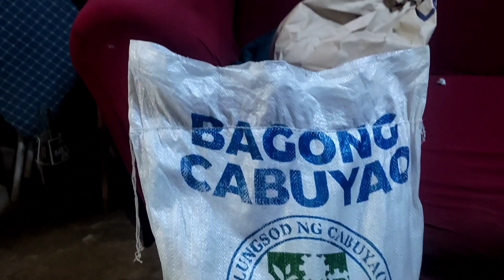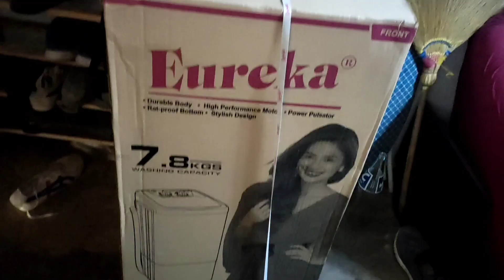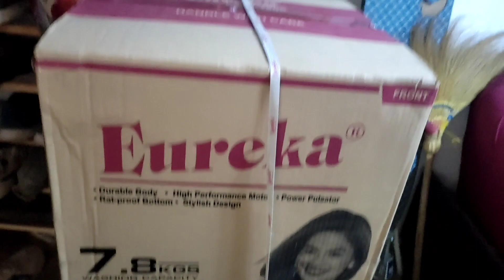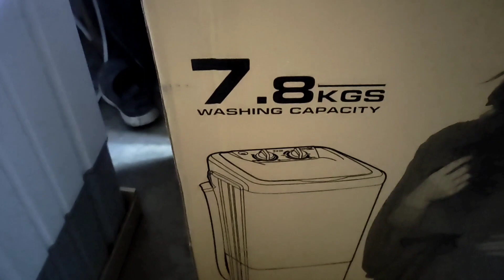SINAMAHAN KO BUMILI NG WASHING MACHINE SI HONEYBABES